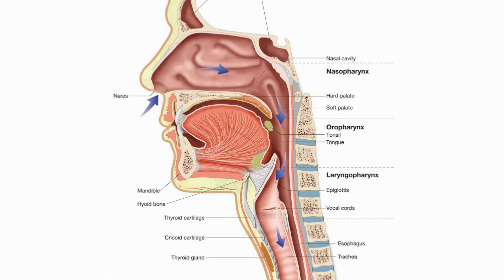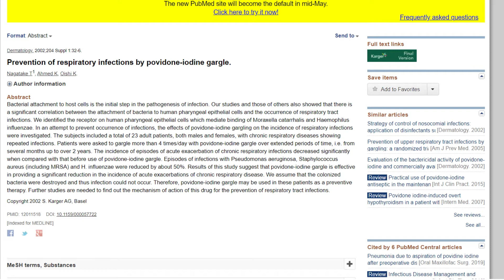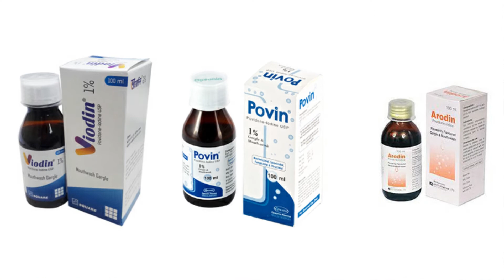করোনা ভাইরাস প্রতিরোধে মাউথয়াশ গুরুত্বপূর্ণ | Povidone Iodine | Mouth wash | Corona Virus/Covid 19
As Americans search for ways to fight the spread of the coronavirus, one popular topic that has generated interest on the internet is gargling. What’s behind the gargling claim, and is there any medical proof that gargling may help to fight coronavirus or other respiratory infections?

To date, as with many things in medicine, there has been no “gold standard” large-scale randomized controlled trial to confirm the effectiveness of gargling with salt water, vinegar or any other oral solutions to prevent upper and lower respiratory infections caused by coronavirus or any other virus or bacteria. Smaller studies have shown that mouthwash and various other liquids commonly used to gargle can kill microbes, but whether gargling actually prevents or treats disease has not been proven in rigorous trials.

Still, gargling is a common hygiene measure in many countries. In East Asia, particularly in Japan, gargling is strongly encouraged by the national government, along with other practices like hand-washing, wearing face masks and social distancing, as a matter of routine hygiene during the regular cold and flu season. (Not everyone, though, can gargle effectively, including some people with neck pain, stroke or dementia, as well as children generally under the age of 8.) Most of the early studies suggesting that gargling may help to prevent and treat upper and lower respiratory infections, not surprisingly, come from Japan.

The most intriguing findings center on the use of an over-the-counter povidone-iodine oral gargle solution, which has been commonly used for decades by people in Japan and elsewhere to treat a sore throat. In a small Japanese experimental study from 2002, 23 patients with chronic respiratory disease gargled four or more times a day with a povidone-iodine solution. Researchers found that, compared to the number of acute respiratory infections before the group started gargling, regular gargling for several months to two years with the povidone-iodine solution led to an approximate 50 percent reduction in the incidence of acute respiratory infections. Gargling with the solution led to a reduction in infections caused by some fairly virulent bacteria, among them Pseudomonas, Staph (including MRSA) and Haemophilus.

Laboratory studies have also suggested potential benefits from gargling, though a major limitation of these test-tube studies is that what works in the lab may not translate to health benefits for patients. A recent German lab study sponsored by a manufacturer of povidone-iodine sore throat gargle solution, for example, reported that the solution was shown to eliminate over 99 percent of the coronaviruses that cause SARS and MERS (very close cousins to the current Covid-19). An earlier Japanese lab study revealed that povidone-iodine products outperformed other common antiseptics such as chlorhexidine gluconate and benzalkonium chloride in inactivating many other common problematic viruses, such as coxsackie, rhinovirus, adenovirus, rotavirus, influenza, to name a few. Clinical trials in people would be needed to determine the clinical relevance for patients.

In the United States, povidone-iodine solutions are sold as skin disinfectants, which contain ingredients that can cause serious harm if ingested; preparations that are suitable for gargling are not generally available in this country. It’s critical that people not gargle with skin disinfectant solutions, including those that contain povidone-iodine. In Canada, a povidone-iodine gargle solution is sold under the brand name Betadine. Some people are allergic to iodine, however, and iodine can cause problems in patients with thyroid problems.

There is less evidence for the potential antimicrobial benefits of other gargle solutions. Listerine antiseptic, for example, has been shown to have antiviral activity in laboratory test-tube studies against some viruses that had been exposed for at least 30 seconds, though studies have not looked at coronavirus.

A recent intriguing clinical study from England involving 66 patients suggested that using a homemade hypertonic saline solution for nasal irrigation and gargling significantly reduced the incidence of flu and colds. (Some common colds are caused by coronaviruses, though they are far less dangerous than the strain of coronavirus that is currently circulating.) While nasal irrigation requires a sterile preparation, gargling does not. The gargling solution in the study involved a heaping teaspoon of salt in a cup of water to make an approximate 3 percent saline solution, gargled up to six times a day. A follow-up lab study by the same group of investigators discovered a potential mechanism of action of the saline solution, whereby throat cells took up extra chlorine from the saline solution to produce a compound that has known antiviral properties.